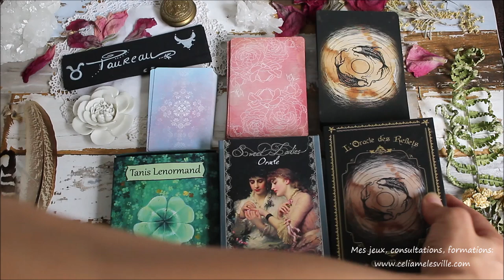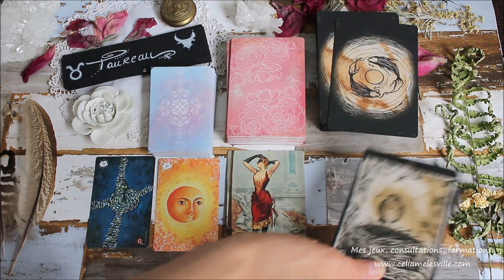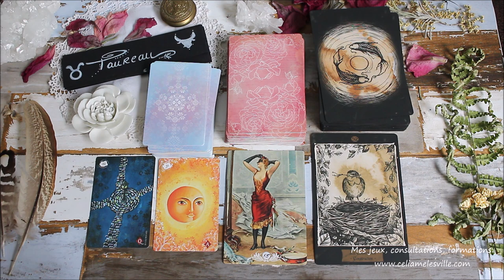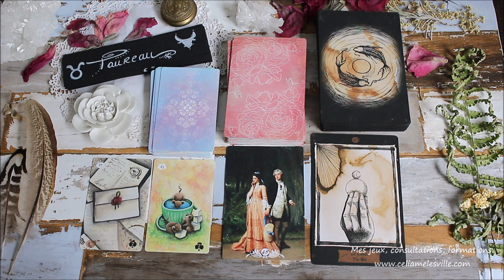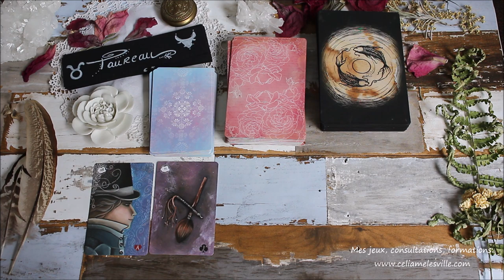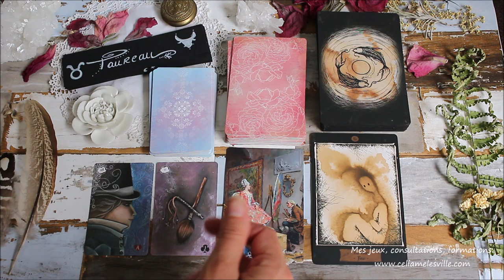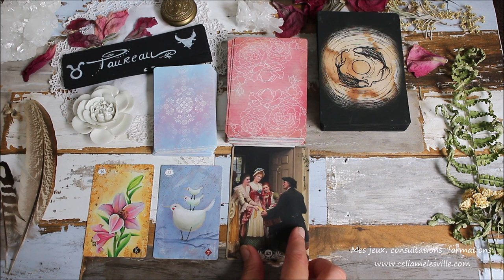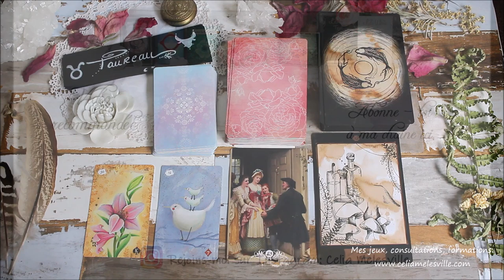♉TAUREAU - Septembre 2019♉ Horoscope - Tirage/Guidance